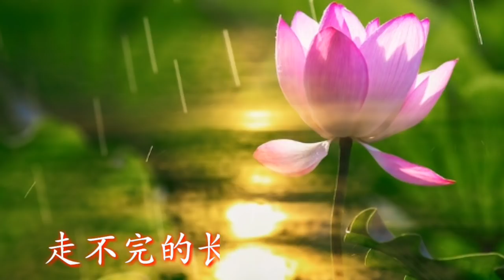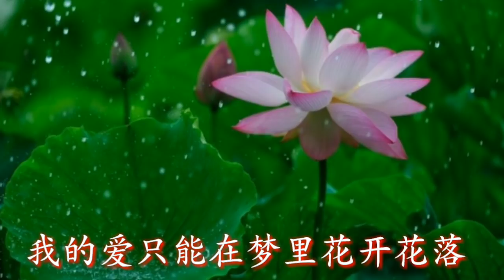《雨荷》 演唱：风语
《雨荷》
演唱：风语
词曲：前世

走过漫漫的长夜走过岁月的河
只为你回眸那一刻
我从此不再寂寞

太多的语言
诉不尽相思的折磨
只求你再次从我身边走过
我原是玉立在尘世的一朵雨荷

寒来暑往目送了
多少红尘过客
恩恩怨怨错对无数悲欢离合
伤心人坠入心碎的泪河

我也是伤心的人一个
从你走后我的泪就没有停过
风来了雨来了心为你瘦了
我的爱只能在梦里花开花落

这一生你不再是过客
你是流过雨荷心上的那条河
雨荷苦雨荷累雨荷的心碎
春去秋来轮回一世的伤悲

走不完的长夜走不完寂寞
黑发变成白发你再也没有来过
春花秋月无诗意连菊花也凋落
痴痴想陪你今生一起度过